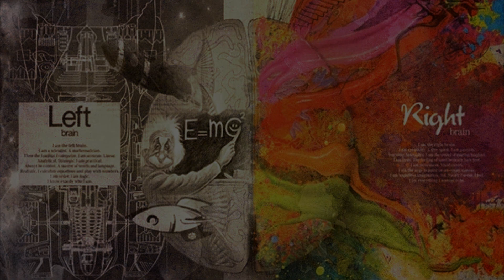「 Deep In Thought」[SOLD] | @KBlaze_RSS [Hip-Hop X Glitch Hop]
Requested by a friend of mines named Alex Harris. Was supposed to be a chill track, but it turned out to be this. I am willing to do a remake of this track if its not to his liking. It sounded like music from an imagination or a crazy thought in your head. Enjoy!

Links:
KBlazeRSS Youtube Channel: